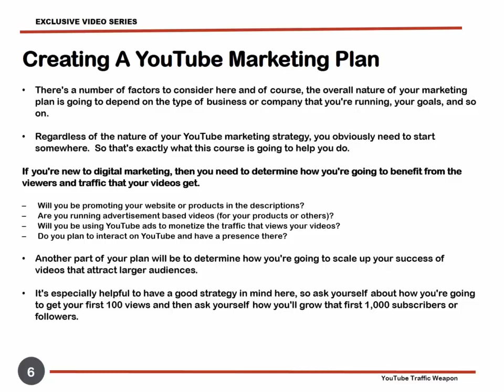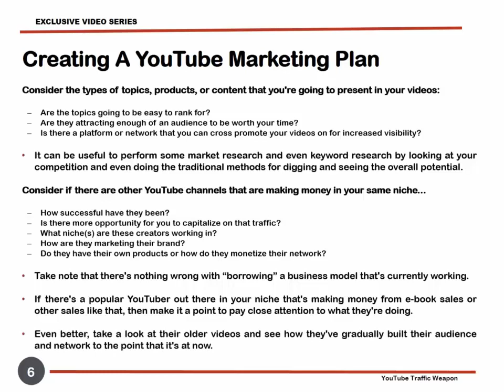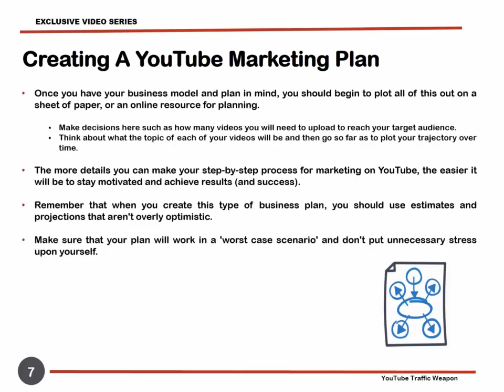MODULE 2 Daily Earning Method With YouTube Black Hat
About Course: YouTube Black Hat- What is this??, Learn in this 100 Free Video Course and earn 70K in one year.
VIDEO SERIES : Daily Earning Method With YouTube Black Hat
best mobile phone 2022